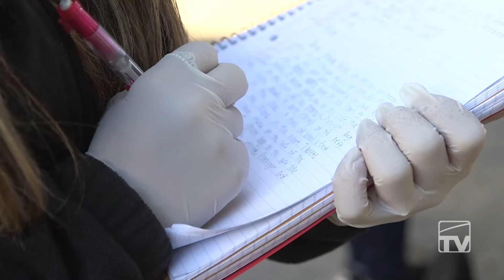Central Campus On The Case - DMPS-TV News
The bad news: the victim of a mock (repeat mock!) homicide at Central Campus was a DMPS security officer. Evidence at the scene indicated that the perpetrator may be a clown, an appropriate suspect for a mock crime given the nation-wide creepy clown hoax on social media. The good news: the Criminal Justice program is on the case. Now in its second year, the program has more than doubled in size.